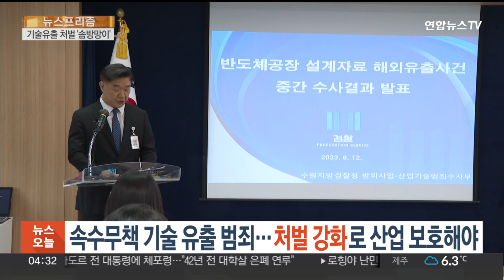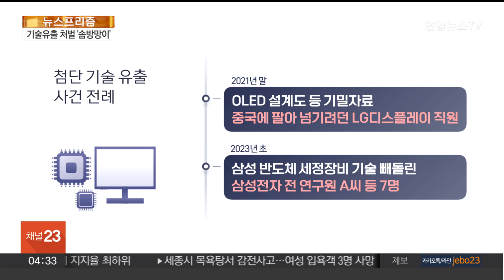'속수무책' 기술유출 범죄…처벌 강화로 산업 보호해야 / 연합뉴스TV (YonhapnewsTV)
'속수무책' 기술유출 범죄…처벌 강화로 산업 보호해야

[앵커]

올해 6월에 반도체 공장 설계도를 빼돌려 '삼성전자 복제공장'을 세우려던 전직 간부가 경찰에 붙잡혔죠.

이로 인한 피해 규모는 천문학적 금액입니다.

첨단 기술 유출로 발생하는 피해는 막대한데, 이런 범죄에 대한 처벌은 '솜방망이' 수준이라는 지적은 여전합니다.

문승욱 기자입니다.

[기자]

지난 6월, 검찰이 삼성 반도체 기술을 빼돌린 전직 임원을 검거했습니다.

[박진성(지난 6월 12일) / 수원지검 부장검사] "A회사의 반도체 공장 설계 자료를 이용하여 중국에 A회사의 공장을 본따 반도체 공장을 지으려고 시도한 사실을 확인…"

해당 임원은 대만과 중국으로부터 자본을 투자받아 국내 연구진에 거액의 연봉을 제시하는 등 인력을 빼돌리기까지 했습니다.

이와 유사한 사건은 과거에도 있었습니다.

올해 초 삼성전자 자회사의 전 연구원 등 7명이 세계 최초로 개발된 반도체 세정장비 기술을 빼돌렸다가 적발됐습니다.

재작년에는 유기발광다이오드(OLED) 설계도 등 기밀자료를 중국에 팔아 넘긴 LG디스플레이 직원이 검거되기도 했습니다.

지난 20년간 적발된 기술 유출 건수는 총 552건에 달하는데, 이로 인한 피해액도 100조원을 넘을 것으로 추정됩니다.

국가핵심기술이 유출된 사례도 최근 들어 급증하는 추세입니다.

잇따르는 기술 유출 범죄에도 처벌은 솜방망이라는 지적은 계속 나옵니다.

2015년부터 6년간 부정경쟁방지법과 산업기술보호법 위반으로 처벌 받은 사건은 총 835건.

이 가운데 집행유예가 약 36%로 가장 많았고, 벌금형과 무죄가 그 다음을 이었습니다.

징역형은 10%도 되지 않았습니다.

전문가들은 양형 기준이 개선돼야 한다고 지적합니다.

[곽준호 / 법무법인 청 변호사] "삼성전자 임직원 같은 경우도 1년 6개월 정도 선고를 받았어요. 이게 초범이면 선처받는 기준이다 보니, 법상 3년 이상의 형을 처벌받는다 돼 있어도 한 번 감경 받으면 또 1년 6개월이 되잖아요. 기술 안보적인 측면에서 형량이 좀 낮은 편이었다고 봅니다."

실제 처벌할 때 적용되는 양형 기준이 낮다는 겁니다.

대법원 양형위원회가 양형 기준을 손질하려는 것도 이런 이유입니다.

수사기관이 기술에 대한 전문성이 부족해 혐의를 제대로 입증하지 못한다는 지적도 나옵니다.

[구태언 / 법무법인 린 변호사] "수사와 변론을 해보면 이 기술이 굉장히 중요한 기술이고 첨단 기술이라고 주장하는데, 그게 사실인지를 확정하기에 참 어려움을 겪습니다. 이런 전문가적 지원 시스템이 없는 현재에는 수사기관이 사실관계 확정에 굉장히 어려움을 겪고요."

극비리에 일어나는 범죄의 특성상 내부 고발자가 나올 수 있도록 유도해야 한다는 의견도 있습니다.

[곽준호 / 법무법인 청 변호사] "포상금 제도를 적극적으로 도입해서 금액을 확대시켜야 한다고 생각합니다. 돈 때문에 일어난 그 범죄자들 간의 결속을 깨뜨리는 것도 돈이거든요."

정부는 침해행위 범위 확대 등을 내용으로 하는 산업기술보호법을 개정할 예정입니다.